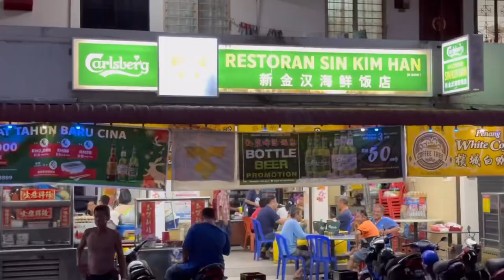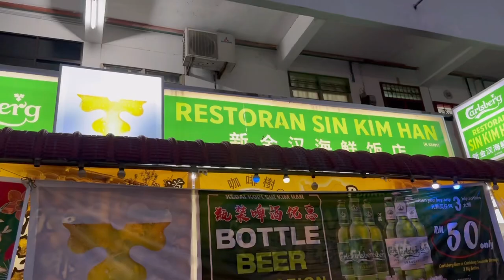🇲🇾 Come To Sin Kim Han Sea Food Restaurant For The Best Seafood In Penang!